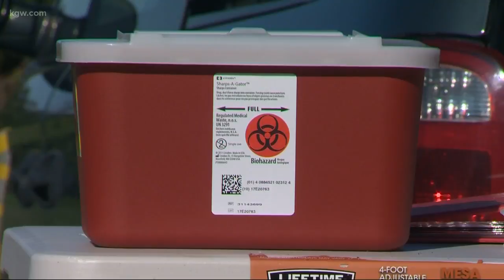Mobile needle exchange site could be cut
A mobile needle exchange site could be cut.